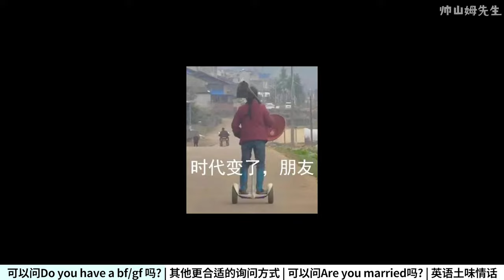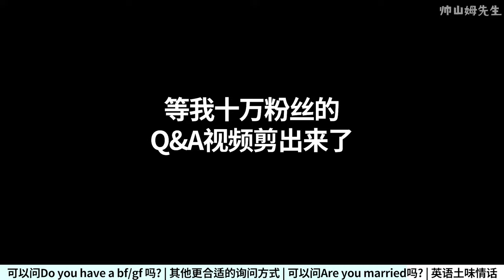【和老外聊天別這麽聊!】 為什麽不能問Do you have a BF / GF? 或者你結婚了嗎? | 帥山姆先生 | 學英語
和我学靠谱、实用、地道的英语, 点下方报名
⚠️ 点击选择"其他登录方式"可以用各地区手机号报名课程哦！
📚课程总共八个模块，全面提升
✅ 一次性帮你搞定发音纠音、词汇、听力、地道英语表达和情景对话(生活、工作、社交、旅游等超多话题)
课内包含大量易错易混英语纠正，地道表达，帮你实现英语听+说自由!
零基础的同学拍下课程按顺序学习即可
有基础,想深度提升到无障碍交流建议主攻进阶部分课程+入门的发音纠音

你問過這些問題嗎?

哈嘍! 我是山姆, 英國人, 在YouTube分享有趣好懂的英文教學, 地道英語表達以及文化分享的內容。除了在Youtube, 我也在以下平臺分享視頻，歡迎關註喲：

✨ 微信視頻號: 帥山姆先生